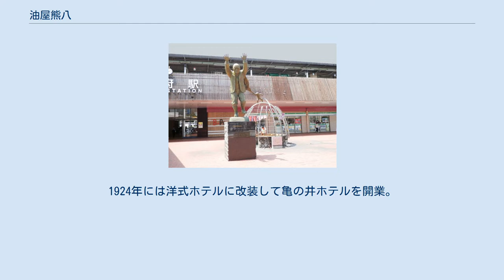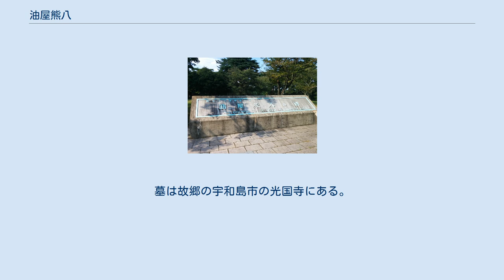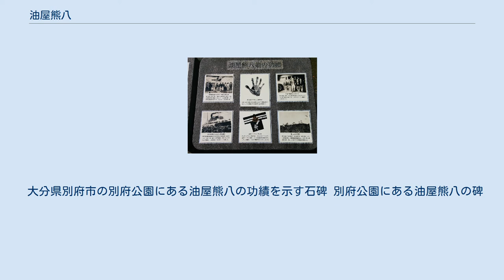油屋熊八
油屋 熊八（あぶらや くまはち、1863年8月29日（文久3年7月16日） - 1935年（昭和10年）3月24日）は、日本の実業家。
 別府駅前の油屋熊八像 伊予国宇和島城下（現愛媛県宇和島市）の裕福な米問屋の長男として生まれ、家業を継いで妻ユキを娶る。
1888年（明治21年）には27歳で宇和島町議に当選。
30歳の時に大阪に渡って米相場で富を築き、別名「油屋将軍」として羽振りが良かったが、日清戦争後に相場に失敗して全財産を失う。
35歳の時に別府に住む亀井タマエという女性に妻の身を託しアメリカに渡る。
アメリカを放浪の上、現地の教会でキリスト教の洗礼を受けた後、約3年滞在。
帰国後、再度相場師となるがうまくいかず、1911年（明治44年）妻を頼って別府を訪れる。
 別府では、1911年（明治44年）「旅人を懇ろにせよ」（旅人をもてなすことを忘れてはいけない）という新約聖書の言葉を合言葉に、サービス精神の実践として亀の井旅館（現在の別府亀の井ホテル）を創業。
1924年には洋式ホテルに改装して亀の井ホテルを開業。
続いてバス事業に進出し、1928年（昭和3年）1月10日に亀の井自動車（現在の亀の井バス）を設立して、日本初の女性バスガイドによる案内つきの定期観光バスの運行を開始した。
 この間、梅田凡平らとともに別府宣伝協会を立ち上げ、別府お伽倶楽部のお伽船の活動に参加する中で、自らのもてなしの哲学と様々な奇抜なアイデアで別府の宣伝に努め、大正の広重といわれる盟友吉田初三郎とともに別府の名前を全国へと広めた。
 クリスチャンで酒を飲まず、「旅館は体を休める所であり、飲酒をしたいなら外で飲むか他の旅館に行ってくれ」が熊八の口癖であったため、当時では珍しく酒類の提供を行わず、森永製菓の創業者である森永太一郎が滞在中に酒を注文しようとして断られ、なおも食い下がる太一郎に向かって「あなたは子供のための菓子を作っている会社の社長であるのに、酒が飲めないのかと悔しがるのはおかしい」と言い放ったくらいに徹底していた。
しかし旅館で禁酒はあまりにも気の毒だという意見が多くなったため清酒は2合、ビールは1本を限度に提供を開始した。
 今でこそ観光地の売出しや開発には公費の支出が当たり前な現代とは違い、別府温泉の宣伝はすべて熊八個人の私財と借財でまかなわれた。
そのため熊八没後、亀の井自動車や旅館は借金の返済のため売り払われたが、その行動力と独創力に敬意をこめ別府観光の父・別府の恩人として慕われ、別府市民らで「油屋熊八翁を偲ぶ会」が作られている。
2007年11月1日にはその偉業を称えて大分みらい信用金庫（本社・別府市）の依頼により、別府駅前にブロンズ像が建てられた。
そのブロンズ像は片足で両手を挙げ、熊八がまとう温泉マーク入りのマントには地獄めぐりの小鬼がしがみついている。
これは制作した彫刻家・辻畑隆子によると、天国から舞い降りた熊八が「やあ!」と呼びかけているイメージとのこと。
墓は故郷の宇和島市の光国寺にある。
 大分県別府市の別府公園にある油屋熊八の功績を示す石碑 別府公園にある油屋熊八の碑